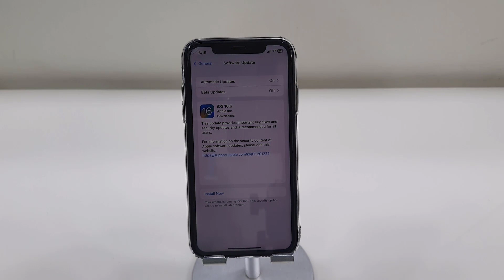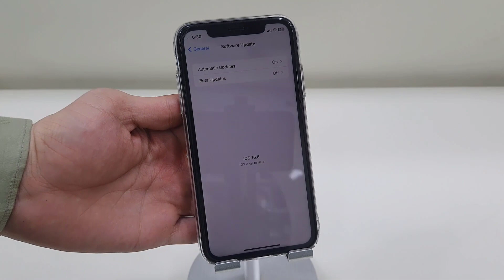iOS 16.6 Update for iPhone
How to Download & Install Latest iOS for iPhone & iPad